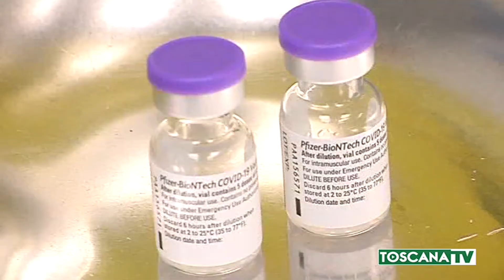2021-01-12 TOSCANA - COVID, SMI , COINVOLGERE MEDICI BASE IN VACCINAZIONE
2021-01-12 TOSCANA - COVID, SMI , COINVOLGERE MEDICI BASE IN VACCINAZIONE